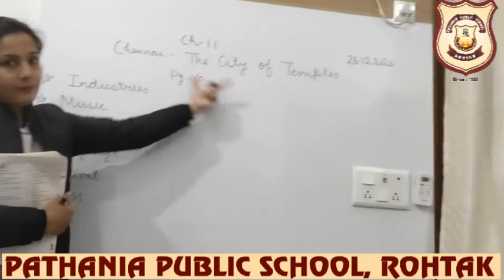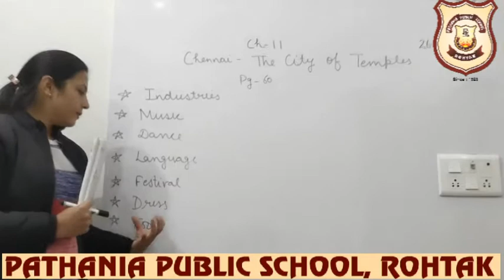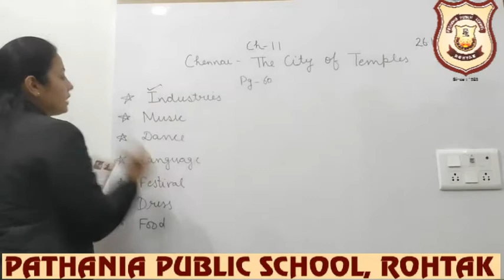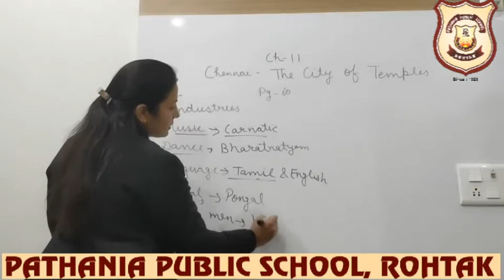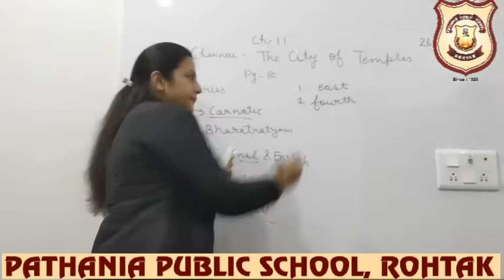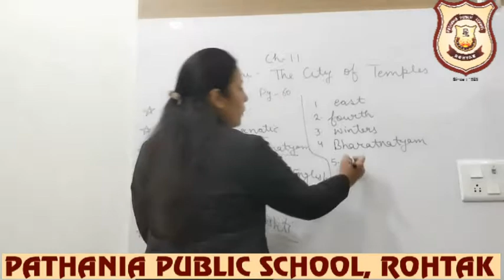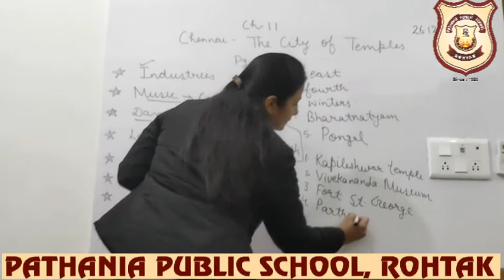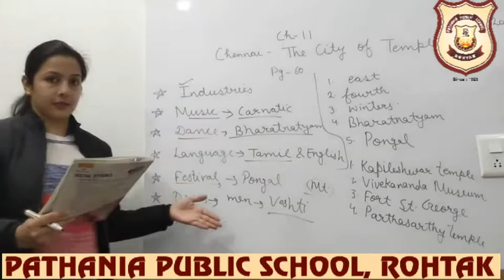Pathania World Campus ,Class 3,Sst,Ch-11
Chennai - The City of Temples